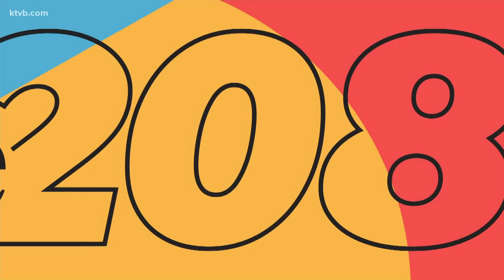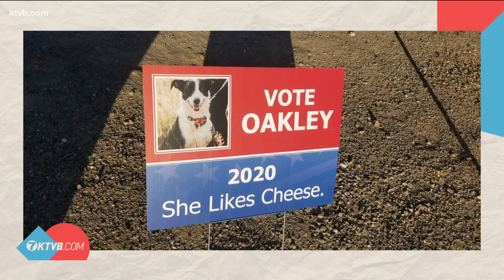Pocatello dog makes convincing case for public office in yard sign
Oakley's platform consists of liking cheese, so against better judgement and the opinions of the cat lovers of the newsroom, The 208 is endorsing her for office.